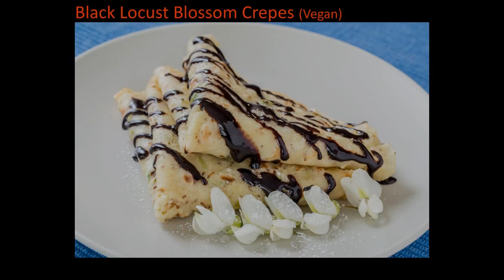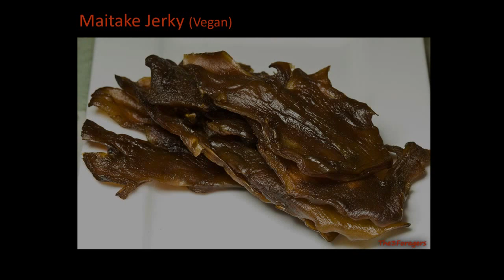Wild Food Slide Show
Wild Food Pictures Slide Show.
If you would like to see the recipe please visit: the3foragers.blogspot.com